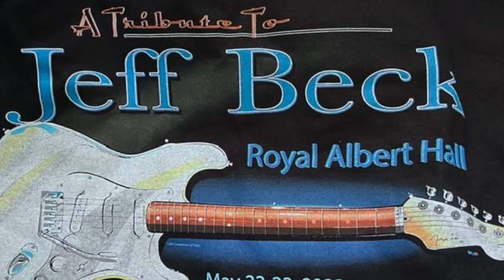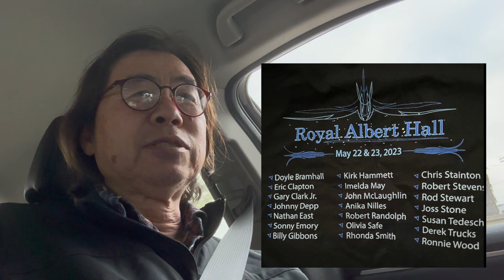Jeff Beck Tribute Concert Review HD 1080p